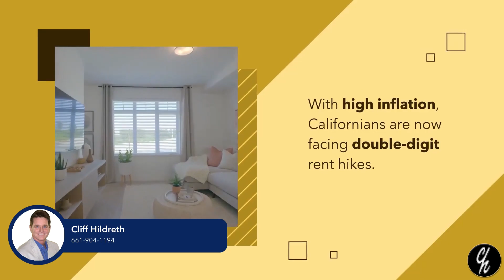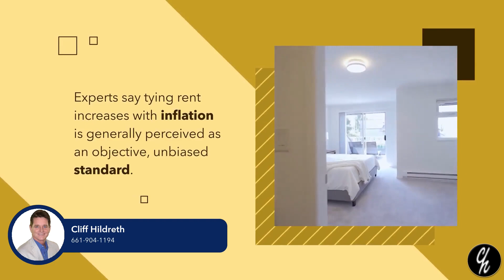New Rent Cap Laws in California-Houses For Sale In Santa Clarita